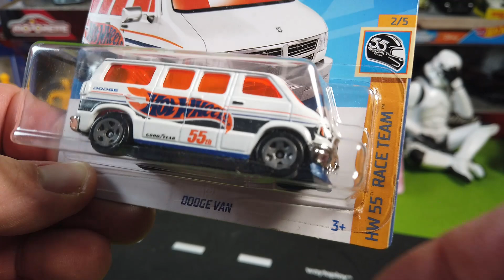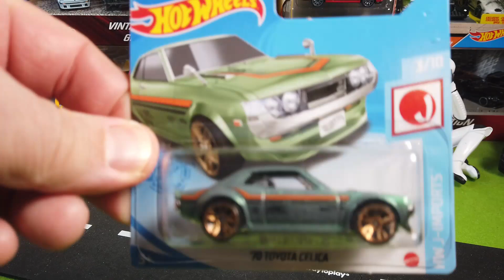Four New Hot Wheels Cars Including The Toyota Celica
Check out the stunning paintjob on the 1970 Toyota Celica by Hot Wheels. What a car! Which casting do you like best?